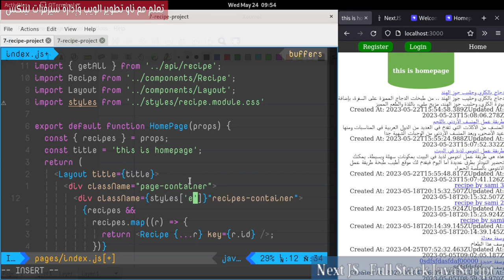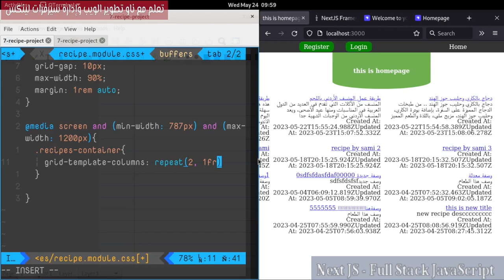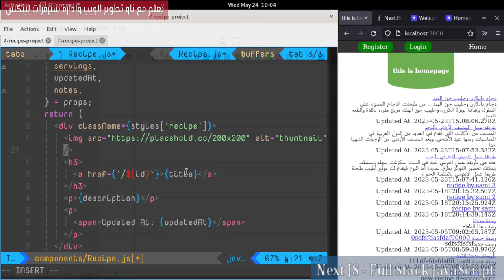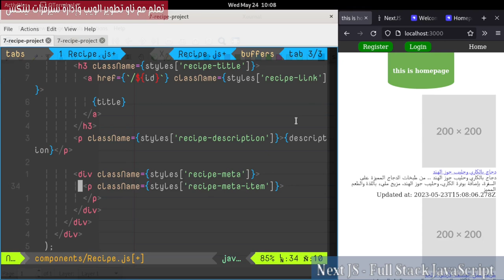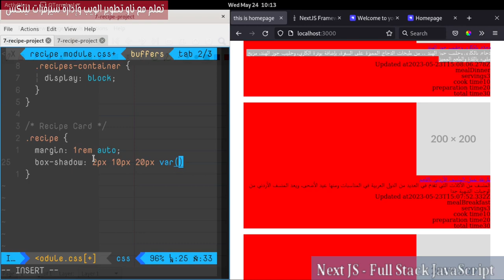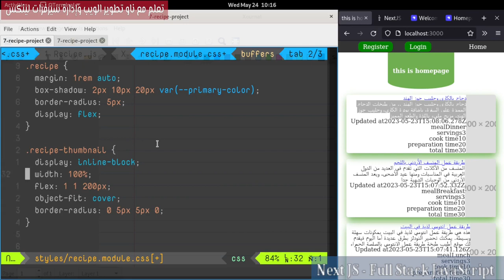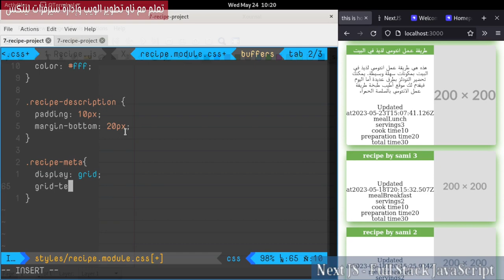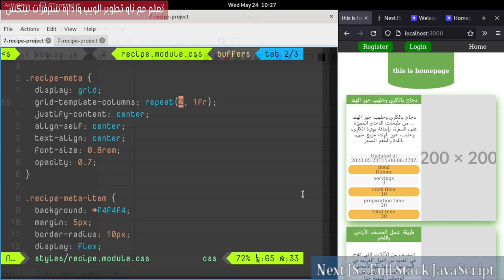7- NextJs Framework: Recipes Project 18 - Recipe Card Styling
سنقوم بالتعديل على Recipe Container & Recipe Card في الصفحة الرئيسية، وسنضيف بعض من Styling لها.

فهرس الفيديو:
00:00:00 مقدمة الدرس
00:00:06 Recipes Container
00:05:03 Edit Recipe Component
00:11:18 Style Recipe Component
00:20:46 الكلمة الأخيرة